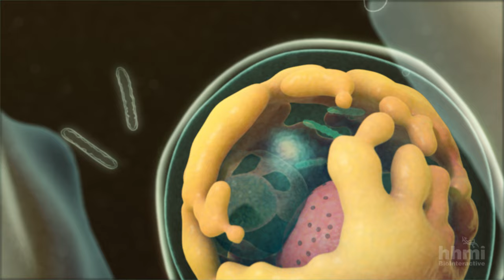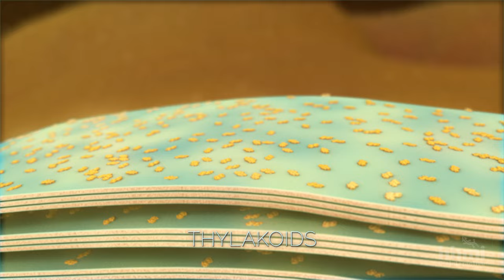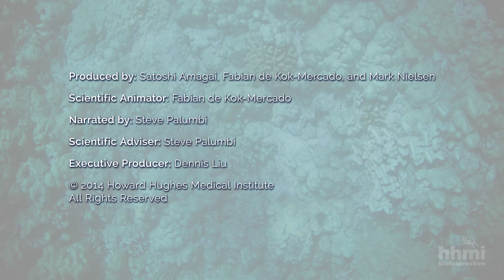Coral Bleaching Animation— HHMI BioInteractive Video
Zoom into a coral reef and discover photosynthetic algae inside the coral’s cells. Reef-building corals rely on these symbionts for their survival. This stunning animation is perfect for all levels of biology and environmental science classes.

Corals get their energy in part from microscopic symbiotic algae that live inside their cells. These algae, called zooxanthellae, produce sugar and other nutrients through photosynthesis. When ocean temperatures rise beyond a certain threshold, the symbiont’s photosynthetic machinery may be damaged and produce harmful reactive oxygen molecule, causing the corals to eject the algae. Without their golden-brown colored symbionts corals becomes a ghostly white in a process called bleaching and eventually die.